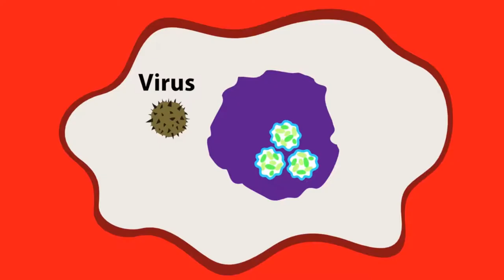Matt Watts' 2016 Demo Reel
BEHOLD!!! 2.5 minutes packed with my passion for animating! I hope you like it:) I can hardly believe I get PAID to do this for a living!!!